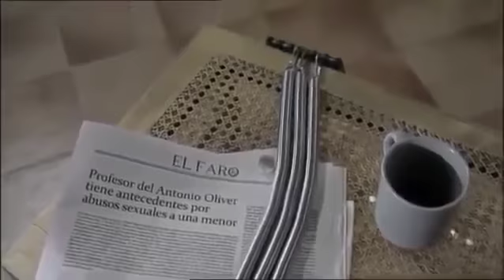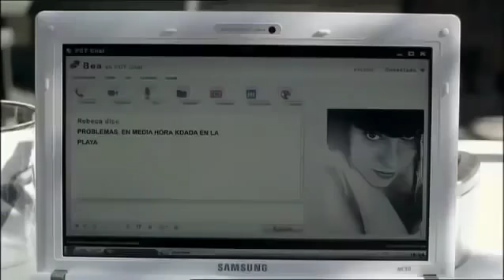El pacto segunda parte ¿Por qué se quedaron embarazadas 4 5